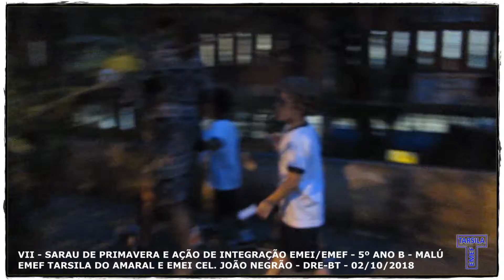EMEF TARSILA DO AMARAL - DRE-BT - VII Sarau Primavera e Ação de Integração EMEI /EMEF - 06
02/10/2018 - PARTE 06/15 - EMEF TARSILA DO AMARAL - DRE-BT - VII Sarau de Poesia e Ação de Integração EMEI/EMEF. Nesta terça-feira a Profª. Malu Valentim junto com os alunos e alunas do 5º Ano A realizaram o VII Sarau de Primavera e como convidados especiais, os alunos da Emei João Negrão vieram apreciar as poesias, apresentação musical de violino com o aluno do 9º Ano - Rodrigo Guarnieri e o momento de Contação de História com a Dona Diná, avó de uma das alunas do 5º A. Logo após as apresentações, os alunos realizaram um passeio pela escola conduzidos pelos alunos do 9º Ano (Izabelle Silva, Rodrigo Guarnieri, Evellyn Cris) que apresentaram os vários ambientes da escola enriquecendo o passeio com as várias histórias vividas em cada um dos cantos da escola. Além das Profªs da Emei João Negrão, a Coordenadora Gabriela Novaes e da Equipe de Apoio, também acompanharam atentamente todas as atividades. Sem sombras de dúvidas mais uma atividade/ação de integração que somam pontos na qualidade do Ensino Público!